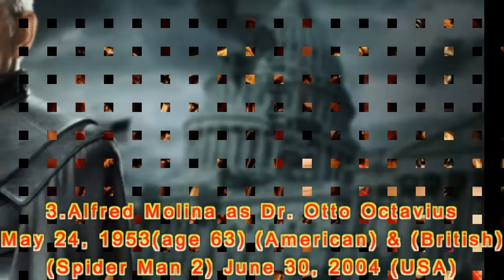Top 10 Superhero Movie Villains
10.Samuel L. Jackson as Mr. Glass (Unbreakable)
Unbreakable is a 2000 American superhero drama film written, produced, and directed by M. Night Shyamalan and starring Bruce Willis and Samuel L. Jackson.

9.Terence Stamp as General Zod (Superman I & II)
General Zod (full name Dru-Zod) is a supervillain who appears in comic books published by DC Comics, and is one of Superman’s more prominent enemies. The character, who first appeared in Adventure Comics #283 (April 1961), was created by Robert Bernstein and initially designed by George Papp.

8.Kevin Spacey as Lex Luthor (Superman Returns)
Alexander Joseph “Lex” Luthor is a fictional supervillain appearing in American comic books published by DC Comics. Created by Jerry Siegel and Joe Shuster, Lex Luthor first appeared in Superman (comic book) #4 (March 1940) and has since endured as the archenemy of Superman.

7.Tom Hardy as Bane (The Dark Knight Rises)
Bane is a fictional supervillain appearing in American comic books published by DC Comics, commonly as an adversary of thesuperhero Batman. The character’s origin was in Batman: Vengeance of Bane #1 (January 1993), and was created by Chuck Dixon, Doug Moench, and Graham Nolan.

6.Danny DeVito as The Penguin (Batman Returns)

The Penguin, real name Oswald Chesterfield Cobblepot, is a fictional supervillain appearing in American comic books published by DC Comics, commonly as an adversary of the superhero Batman. Artist Bob Kane and writer Bill Finger introduced the character in Detective Comics #58 (December 1941).

5.Tom Hiddleston as Loki (Thor)
Loki is a fictional character appearing in American comic books published by Marvel Comics. He is the adoptive brother and archenemy of Thor. He is based on the being of the same name from Norse mythology.

4.Hugo Weaving as The Red Skull (Captain America)
The Red Skull is a fictional supervillain appearing in American comic books published by Marvel Comics, and is the archenemy of the superhero Captain America.

3.Alfred Molina as Dr. Otto Octavius (Spider Man 2)
Doctor Octopus (real name Dr. Otto Gunther Octavius), also known as Doc Ock, Doc Octopus, and the Superior Spider-Man, is a fictional supervillain appearing in American comic books published by Marvel Comics.

2.Ian Mc Kellen as Magneto (X-Men)
Magneto is a fictional character appearing in American comic books published by Marvel Comics, commonly in association with the X-Men. Created by writer Stan Lee and artist Jack Kirby, the character first appears in The X-Men #1 (cover-dated Sept.

1.Heath Ledger as The Joker (The Dark Knight)
he Joker is a DC Comics fictional supervillain portrayed by Australian actor Heath Ledger in Christopher Nolan’s 2008 superhero film The Dark Knight. Ledger’s interpretation of the character is influenced by graphic novels Batman: The Killing Joke and Arkham Asylum: